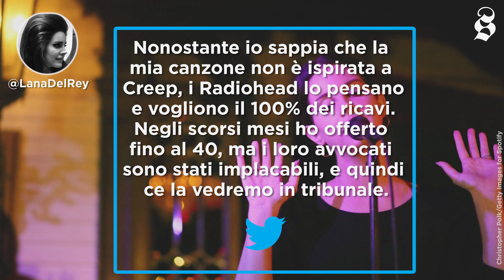"Get Free" di Lana Del Rey è un plagio di "Creep" dei Radiohead?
I Radiohead ha fatto causa alla cantante americana Lana Del Rey, nome d’arte di Elizabeth Woolridge Grant, accusandola di avere plagiato “Creep”, forse la loro canzone più famosa, nella sua canzone “Get Free”, contenuta nel disco Lust For Life, uscito quest’anno.